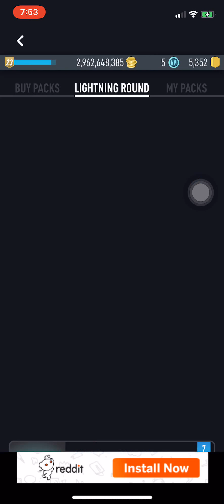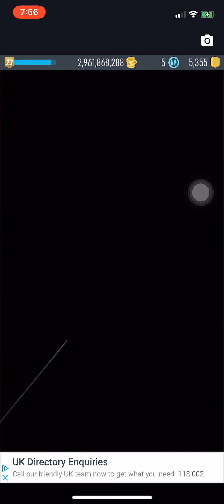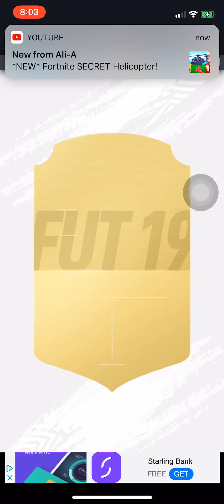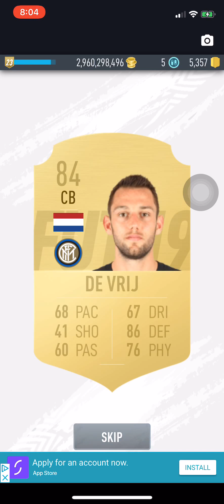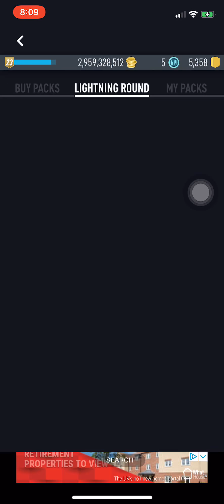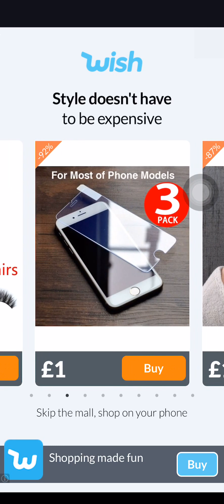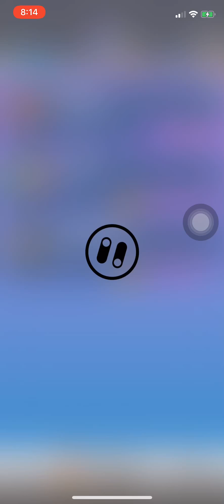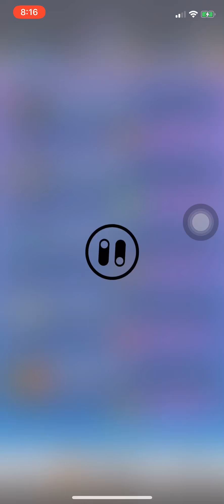PACKED THE NEW MESSI AND RONALDO AND AN ICON IN PACYBITS 19